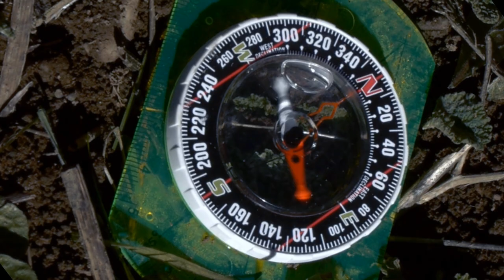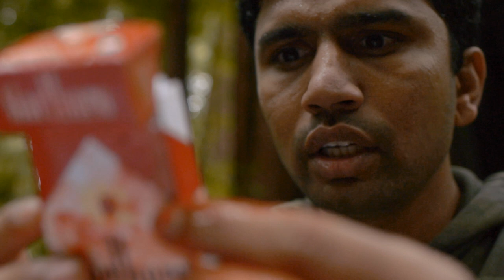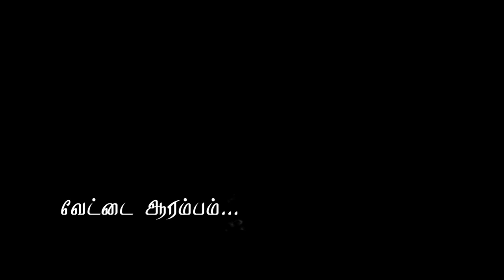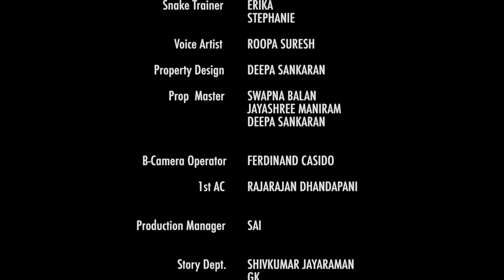Vilaiyaadu Vettaiyaadu - A Tamil Short Film (Horror)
Ghosts -  Your (dis) belief has nothing to do with its (non) existence.
VV bagged the best film award in "Naalaya Iyakkunar" program that aired on Kalaignar TV on 10-Mar-2013.

By
Mani Ram

Cinematography
ESWARAN

Music
BALAMURALI BALU

Editing
GIRI

Sound Design
KUNAL RAJAN

Assistant Director
GK

Cast
Vinay  BALAJI NATARAJAN
Banu  AISHWARYA SRINIVASAN
Dina  THYAGY KRISHNAMURTHY
Akila  SUKANYA SARKAR
Snake  MUNIYA

Make-up  SUBASHINEE KRISHNAMOORTHY

Sound Editor  CRAIG POLDING

Title Design  MAHINTHA CHANDRAMOULI

Snake Trainer  ERIKA STEPHANIE

Voice Artist  ROOPA SURESH

Property Design  DEEPA SANKARAN

Prop  Master
SWAPNA BALAN
JAYASHREE MANIRAM
DEEPA SANKARAN

B-Camera Operator
FERDINAND CASIDO

1st AC
RAJARAJAN DHANDAPANI

Production Manager
SAI

Story Dept.
SHIVKUMAR JAYARAMAN
GK
THYAGY KRISHNAMURTHY
RAJARAJAN DHANDAPANI
GUHAN VAITHIALINGAM
DHAYA
SAI
JAYASHREE MANIRAM
DEEPA SANKARAN

Production Crew
RAJARAJAN DHANDAPANI
DAVE BORJA
SRIKANTH NARAYANAN
MAHENDIRAN MOHAN
JAYASHREE MANIRAM
SAI
GUHAN VAITHIALINGAM
DHAYA
GIRI
KARTHIK SD
SUBASHINEE KRISHNAMOORTHY

Special Thanks
NIDHI KAMLESH SOLANKI
MATT CLARKE

THIRUPATHI BHIMAS

An
Avatars Production